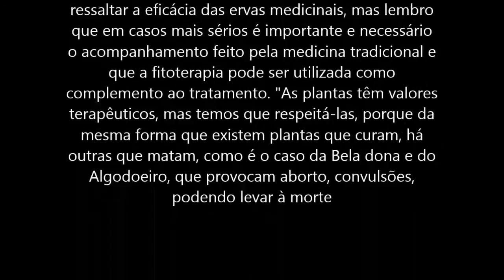Chuva de Ouro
Nome Científico: Cassia fistula
Nomes Populares: Chuva-de-ouro, Canafístula, Cássia-fístula, Cássia-imperial
A chuva-de-ouro é uma árvore ornamental, de floração espetacular, com seus belos cachos pendentes de flores douradas. De porte médio e crescimento rápido, ela alcança cerca de 5 a 15 metros de altura. Seu tronco é elegante, um pouco tortuoso, e pode ser simples ou múltiplo, com a casca cinza-esverdeada. A copa é arredondada. No verão desponta suas inflorescências, do tipo cachos, pendentes e longos e com numerosas flores amarelas, com grandes divisões. Os frutos que se seguem são do tipo legume, cilíndricos, de cor marrom, e contêm de 40 a 100 sementes  castanhas, lustrosas, envoltas em uma polpa doce e com propriedades medicinais. Apesar da polpa ser comestível, as sementes são tóxicas e não devem ser ingeridas.
Este vídeo é propriedade exclusiva de juniorvideo100. Reinaldo Carlos
Atenção! Esse texto e esta coluna não substituem uma consulta ou acompanhamento de um médico e não se caracterizam como sendo um atendimento. A informação deste canal tem apenas os fins educacionais, de pesquisa e de informações. Todas as receitas aqui contidas servem tão somente à informação. Todo cuidado é necessário na hora de ingerir essas plantas, sendo necessário a consulta de um profissional adequado e com experiência na área dos medicamentos naturais. Só assim para você fugir das contra-indicações. Este site tem finalidade apenas didática e informativa. O segredo da saúde, mental e corporal, está em não se lamentar pelo passado, não se preocupar com o futuro, nem se adiantar aos problemas, mas, viver sabia e seriamente o presente. Todo medicamento comercializado nas farmácias possui, hoje em dia, duas origens: a de plantas medicinais e a origem sintética. A maior parte das sustâncias sintéticas, comercializadas, também foram extraídas um dia das plantas e, agora, são sintetizadas em laboratórios. especialista em fitoterapia, o baixo custo e o fato de não causarem efeito colateral nem dependência aos usuários estão entre os principais benefícios dos fitoterápicos. Posso ressaltar a eficácia das ervas medicinais, mas lembro que em casos mais sérios é importante e necessário o acompanhamento feito pela medicina tradicional e que a fitoterapia pode ser utilizada como complemento ao tratamento. "As plantas têm valores terapêuticos, mas temos que respeitá-las, porque da mesma forma que existem plantas que curam, há outras que matam, como é o caso da Bela dona e do Algodoeiro, que provocam aborto, convulsões, podendo levar à morte